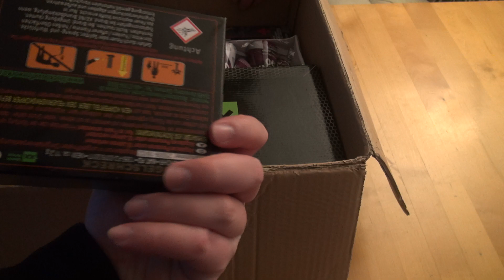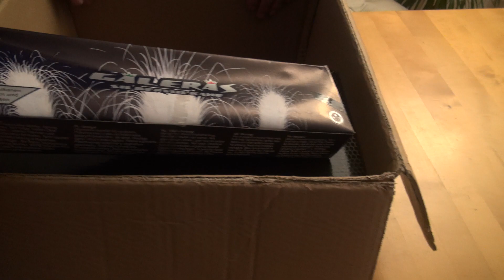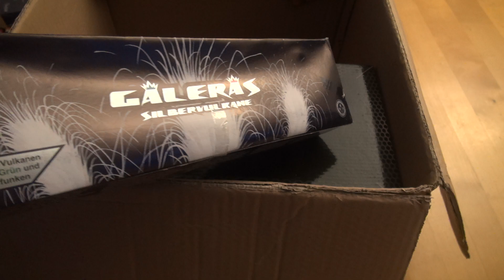Mohl Feuerwerk Unboxing Silvester 2019/2020 Teil 2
Beim zweiten Teil gibt es ein wenig mehr zu bestaunen.